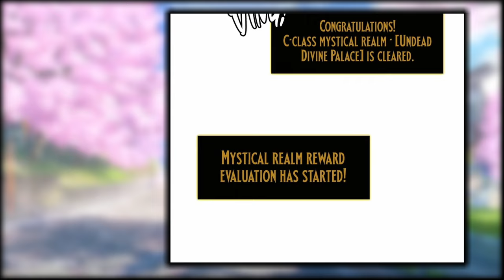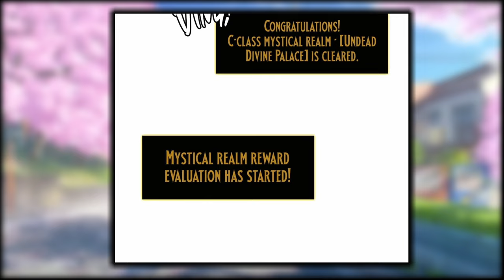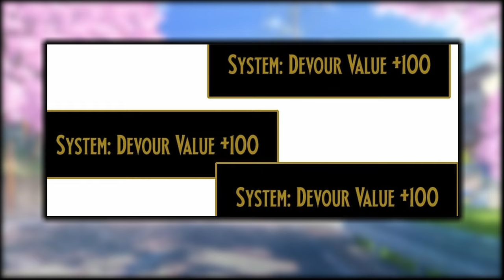3. He Earned The Holy Rank Of Insects God & Became The Ruler of Disaster Insects || Manhwa Recap